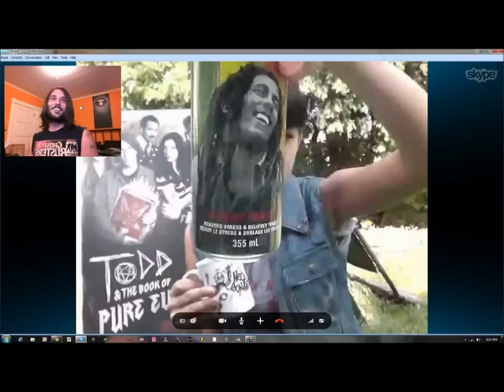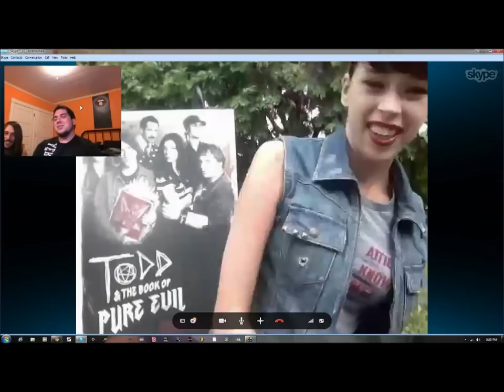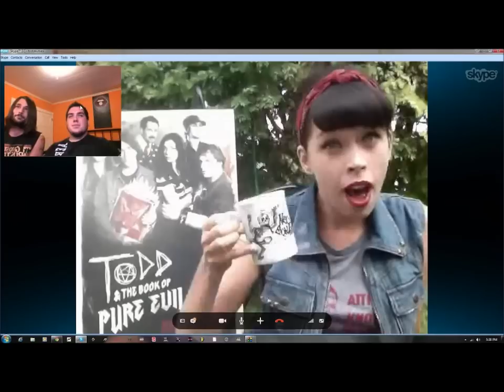Robyn G. Interview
We interviewed Robyn G. to ask her about her thoughts and feelings on the cancellation of Todd & The Book Of Pure Evil.